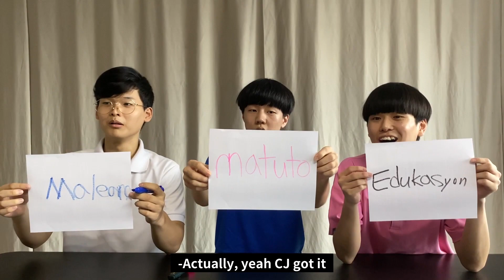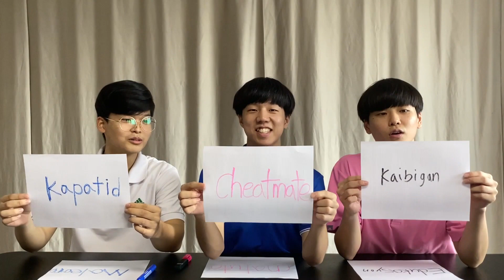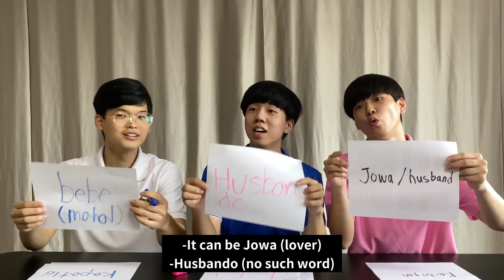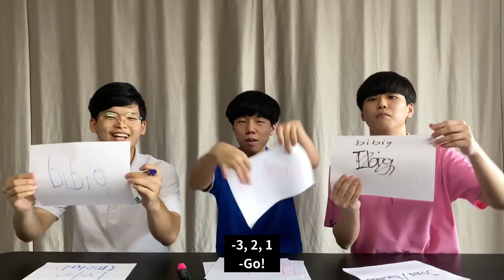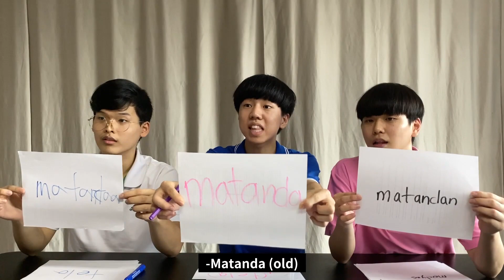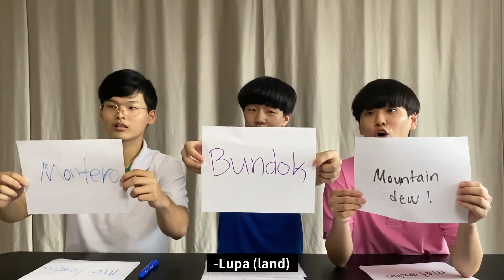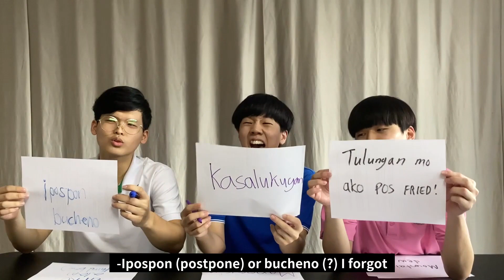when Korens take Tagalog spelling test